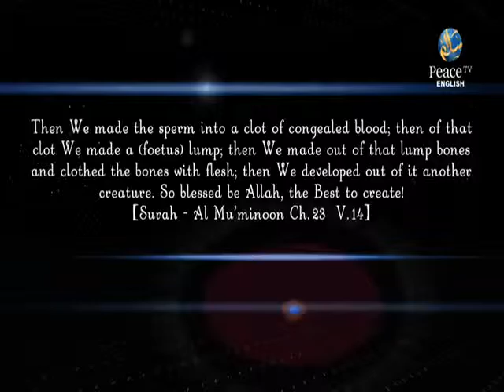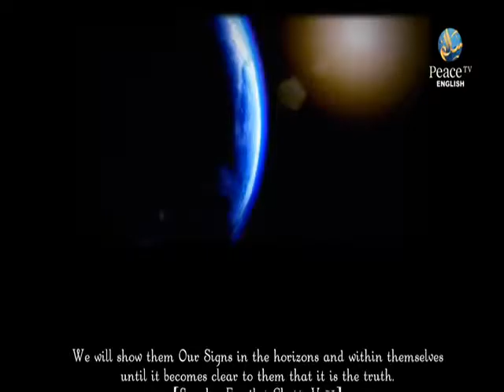IIS Mumbai Annual Day 2009, Islamic International School Mumbai, Part 3